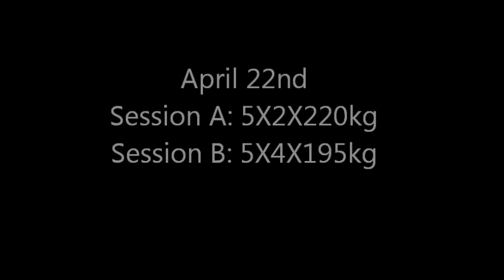Joe Bull 7 weeks out RUSSIA 1st IPF CLASSIC WORLD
A lot of squat between 195kg and 235kg